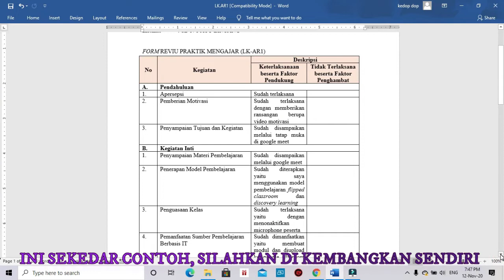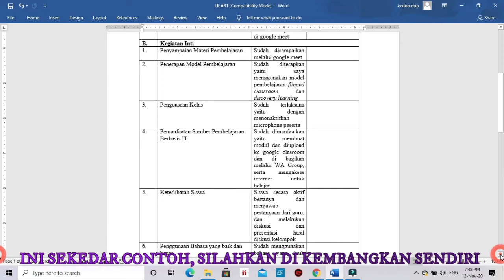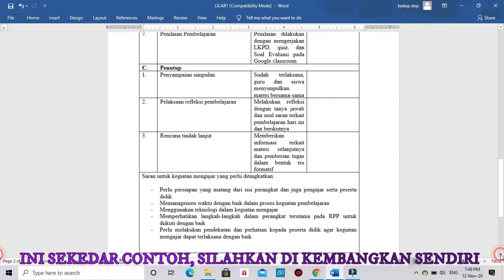LK AR1 F6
Dokumentasi pengisian LK-AR1 F6 PPG dalam jabatan 2020
silahkan cantumkan email di kolom komentar bagi yang menginginkan filenya
lk-ar1